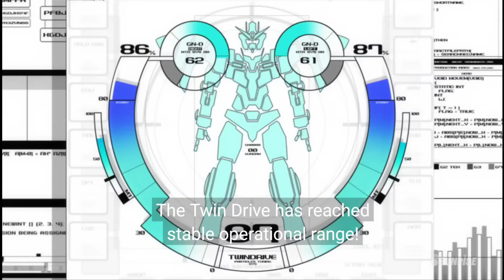00 Gundam first launch